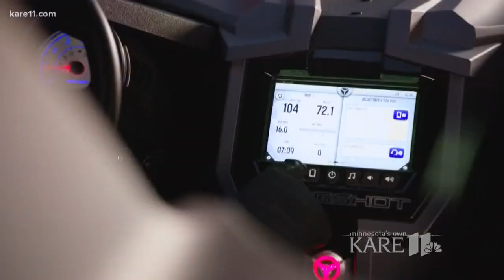Drive in style at the Twin Cities Auto Show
The Polaris Slingshot highlights some of the coolest rides at the 2018 Twin Cities Auto Show.